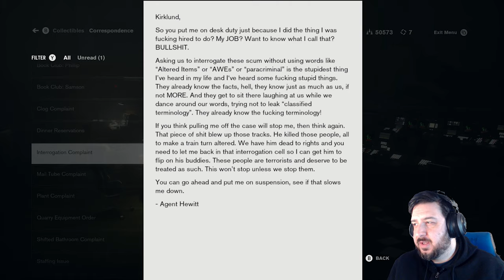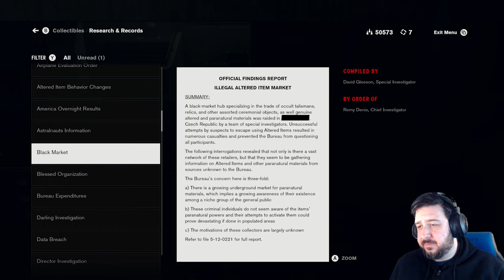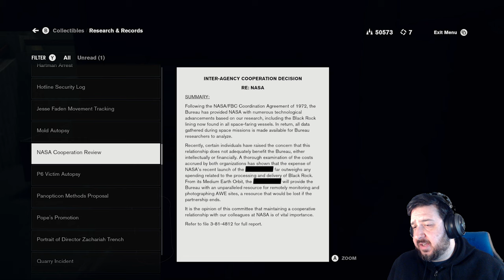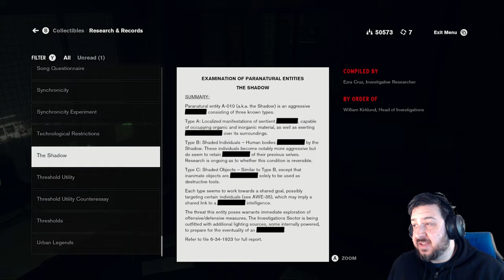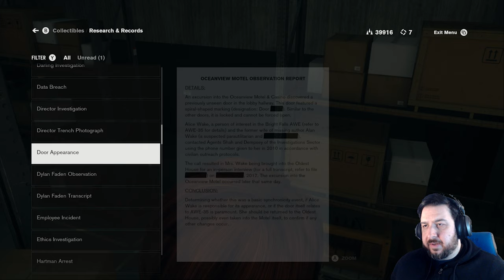Langston is Off the Cob | Control [Part 9]